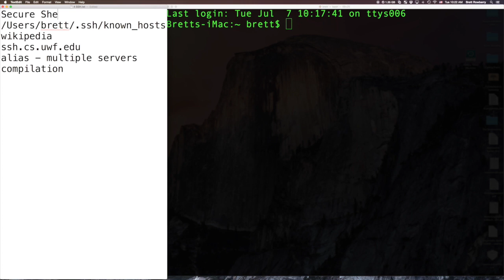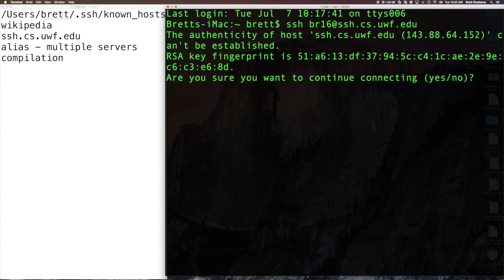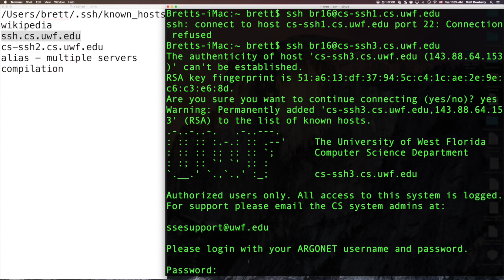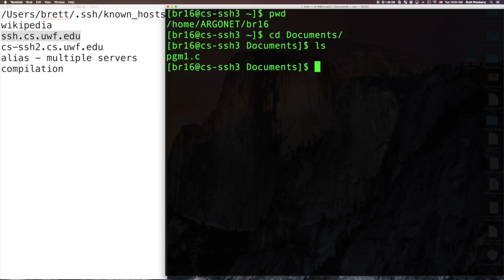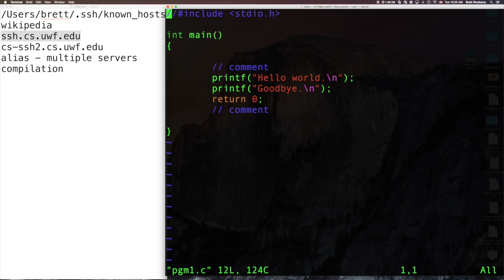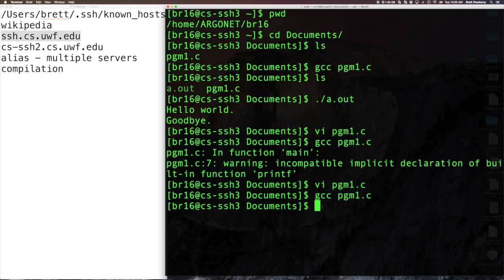4. SSH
How to use SSH to compile and run code.